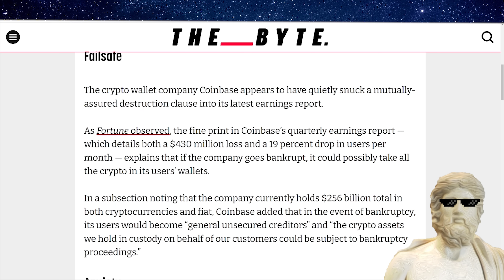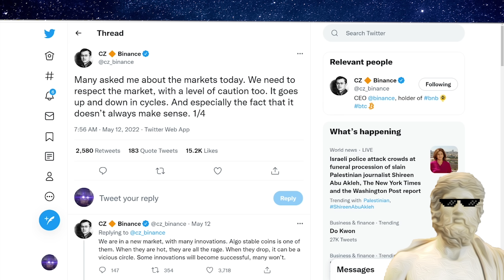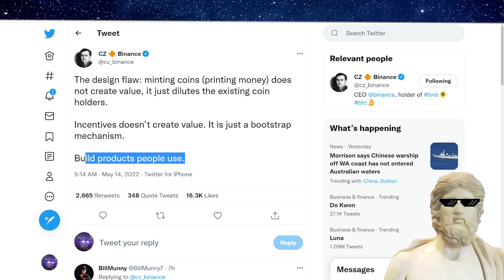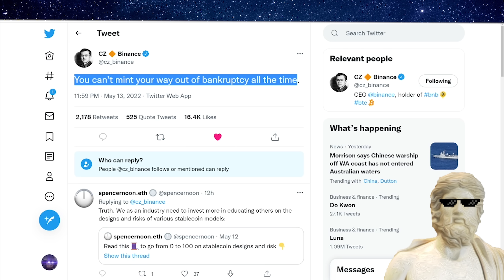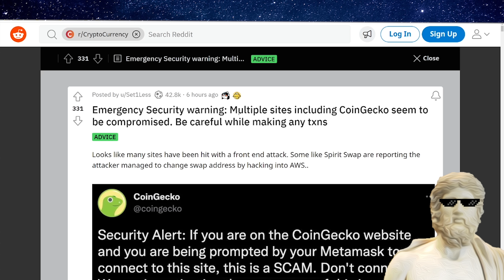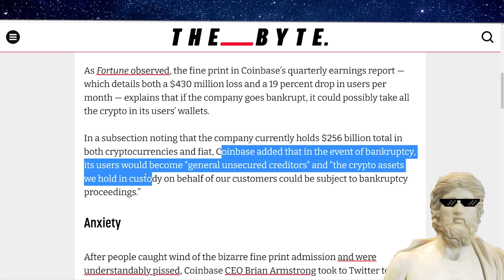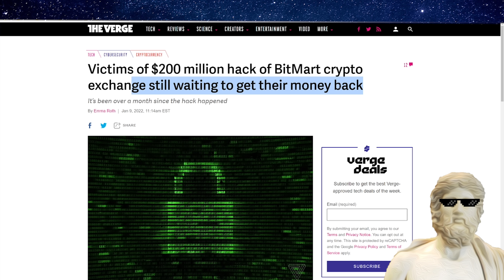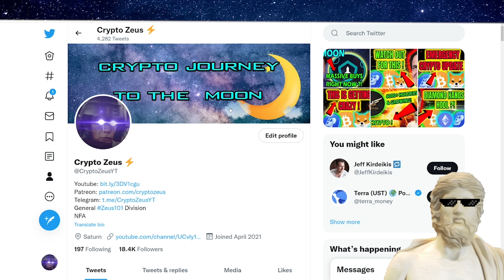LUNA UST BACK ON BINANCE ?!🔥 HOW TERRA LUNA CAN COME BACK ?! 🔥 CRYPTO NEWS TODAY 🌛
LUNA UST BACK ON BINANCE ?! 🔥 CAN BINANCE SAVE TERRA LUNA  ?! 🔥 CRYPTO NEWS TODAY 🌛 BTC NEWS TODAY 🌛
✅ Upto $110 + $50 on AAX Crypto Exchange Sign up (new users only)
✅ Upto $500 USD Bonus Kucoin on Sign up (new users only)
✅ Keep your Crypto trades SAFE with PUREVPN ($0.99 for 7 day trial)

LUNA UST BACK ON BINANCE ?! 🔥 BINANCE SAVING TERRA LUNA  ?!🔥 HOW TERRA CAN COME BACK ! 🔥 CRYPTO NEWS